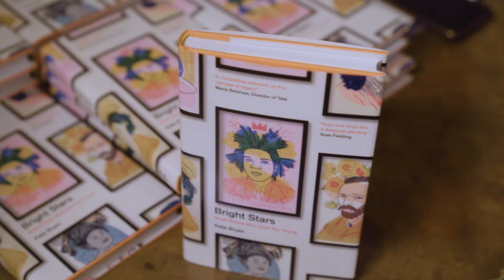The Wick x Kate Bryan: 'Bright Stars: Great Artists Who Died Too Young'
In October 2021, The Wick founder Katy Wickremesinghe joined author, presenter and Head of Collections for Soho House, Kate Bryan, for a conversation about Kate's second book 'Bright Stars: Great Artists Who Died Too Young.' Held in the Tapestry Room at The Ned, the duo discussed the inspiration behind the book, Kate's work highlighting female artists for The Ned's art collection and more.

'Bright Stars: Great Artists Who Died Too Young' by Kate Bryan is available now. Read her Monday Muse interview on The Wick here: